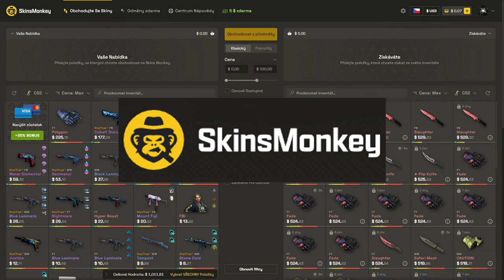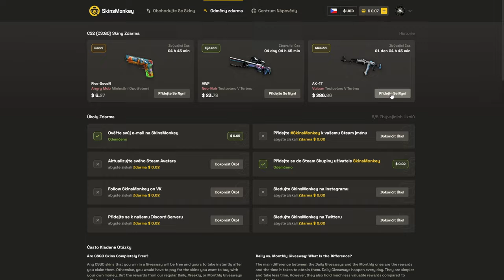Konečně vyslyšeli naši prosbu | CS2 update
Odkaz na Skinsmonkey s mým kódem (díky za podporu):
Kód: trybbe

V novém cs2 updatu, nám přidali příkaz podobný cl_bob 0 tak jako byl v csgo. Dále změnili net graph a ještě novou scopu.

1. Dát like a komentář na toto video.
2. Pro větší šanci na výhru dát like a komentář pod všechna únorová videa.
3. Výherce vyberu na konci měsíce.
4. Výherce se mi musí ozvat do 14 dnů od vybrání (discord/instagram), jinak se bude losovat znovu.

Příkazy z videa:
cl_usenewbob 1
cl_sniper_scope_shader_enabled 0
cl_hud_telemetry_serverrecvmargin_graph_show 1

Timeline:
00:00 Intro
00:07 Nový cl_bob
00:39 Skinsmonkey
01:08 Nové scopy
01:43 Boost FPS
02:06 Nový netgraph
02:16 Oprava Anubisu
02:23 Outro